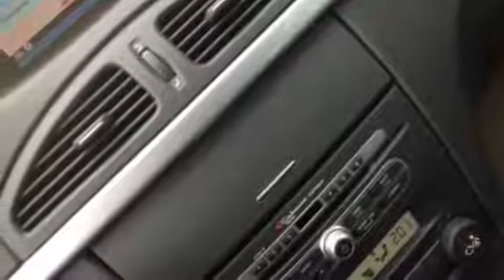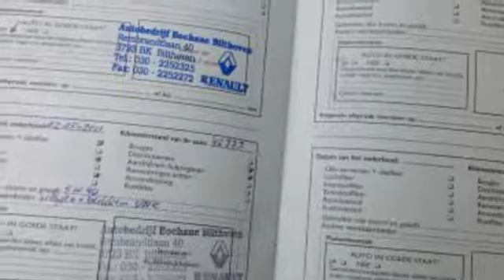Renault Laguna 2.0 16v Tech Line (Navig./Xenon/17"velgen)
52-SV-BK 70.067 km
  Prijs:     € 6.900
  Merk:     Renault
  Model:     Laguna
  Type:     2.0 16v Tech Line (Navig./Xenon/17"velgen)
  Carrosserievorm:     Hatchback (5 drs)
  Bouwjaar:     2006
  Transmissie:     handgeschakeld
  Kleur:     Licht Beige Angora A19 metallic
  BTW/Marge:     marge
  Brandstof:     benzine
  Energielabel:

Accessoires
* ABS
* Airbag bestuurder
* Airbag passagier
* Boordcomputer
* CD-Wisselaar
* Centrale deurvergrendeling afstandbediend
* Cruise control
* Deelbare achterbank (ongelijke delen)
* EBD
* Metallic lak
* Mistlampen voor
* Navigatiesysteem
* Pack High Tech
* Parkeersensoren achter
* Sportstoelen
* Startonderbreker
* Startonderbreking
* Stuur bekleed met leder
* Stuurbekrachtiging
* Verwarmbare buitenspiegels
* Zij-airbags voor

LET OP; ZO MEENEEMPRIJS ZONDER BEURT / GARANTIE / TECHNISCH KLAARMAKEN!! Auto van de 1ste eigenaar, particulier bereden en dealer onderhouden...Iedere auto die wij verkopen, verkopen wij met Stam kwaliteit: u krijgt een scherp marktconform voorstel, we zijn transparant in onze prijsstelling en bovendien krijgt u de persoonlijke aandacht die u verdient. Wij voorzien klanten van een advies op maat en een persoonlijk voorstel in onze showroom. Stam bestaat 100 jaar en heeft veel STAMbassadeurs mogen verwelkomen door verkoop en onderhoud van auto?s. Wij gaan voor een 10 wat betreft aanbeveling door onze klanten. Wij verwelkomen u graag als klant bij Stam!

Aanbieder
Stam Renault Bilthoven
C. de Haasweg 80
3721TK BILTHOVEN